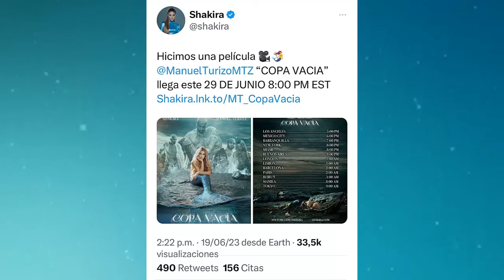shakira POR MTZ MANUEL TURIZO- COPA VACIA(Official video )OFICIAL Fecha de estreno